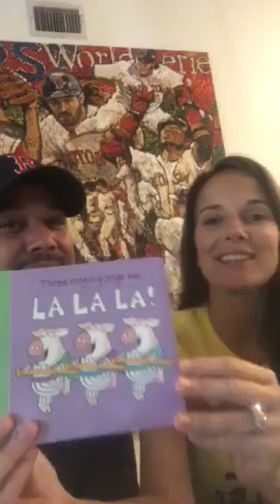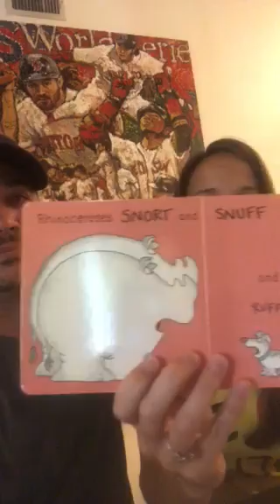Storytime with Boston Rob and Amber Mariano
We’re thrilled to share another special guest storytime today from Survivor's Boston Rob Mariano and his wife Amber! Rob and Amber are reading "Moo, Baa, Lalala!" by Sandra Boynton. This was Rob and Amber’s favorite book to read to their four children when they were young. We’re so happy to have partnered with them in our mission to spread some joy to families during this time!